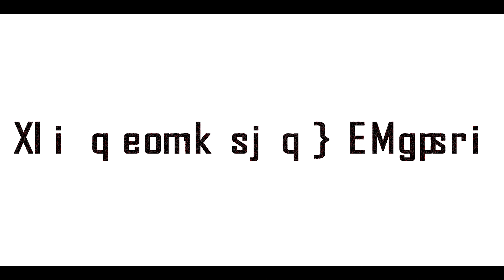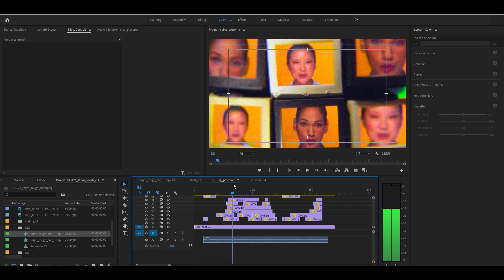Making My AI Clone (Behind the Scenes)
I cloned myself using AI. Here's how we did it.

Video edited by Hour One & Oded Granot  // Produced by Hour One & Taryn Southern
Original music by 700P3D, Produced by panu for ccMixter

▶ CLUBHOUSE: @tarynsouthern

And finally, buy stuff on Amazon using this link! A small portion of the sales will go toward helping me fund this channel and the price is the same for you, friends